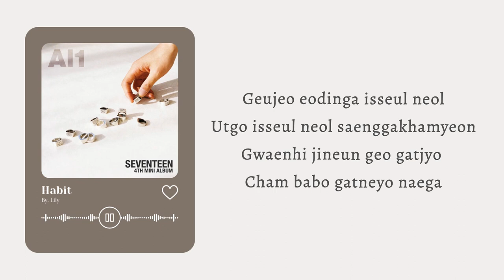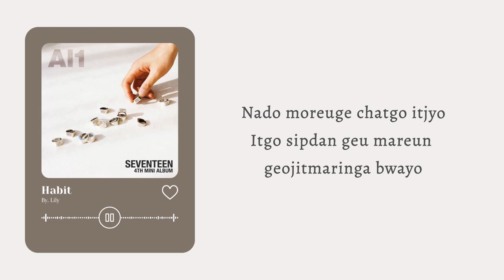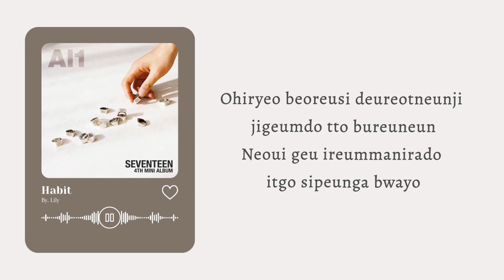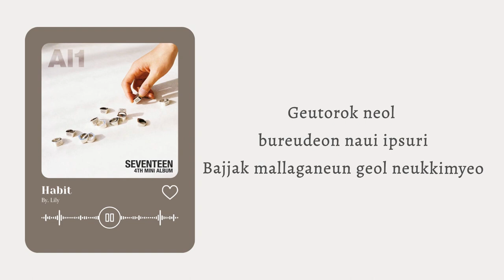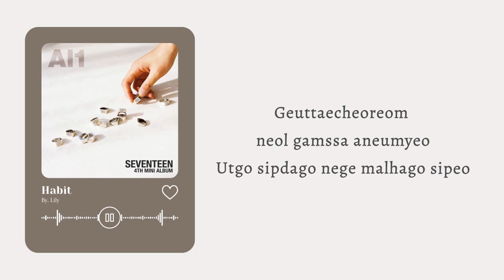[COVER] SEVENTEEN (세븐틴) 'HABIT' by SOUNDS OF CARAT LILY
[COVER] SEVENTEEN 'HABIT'by SOUNDS OF CARAT LILY

Cover Production :

Mixed & Mastered by : Lily & Jihan
Video Lyrics           by : Lily
Backing Vocals      by  : Lily

THANKS TO SOUNDS OF CARAT MEMBERS
THANKS TO SEVENTEEN